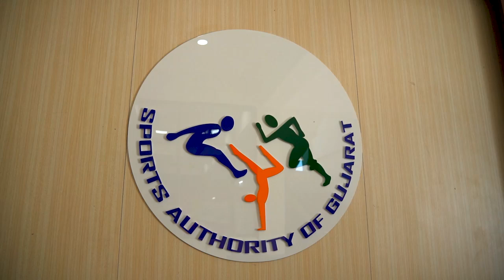પેરિસ ઓલિમ્પિક ગેમ્સ ૨૦૨૪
સ્પોર્ટ્સ ઓથોરિટી ઓફ ગુજરાતની શક્તિદૂત યોજનાનો લાભ લઈ રહેલ ખેલાડી હરમીત દેસાઇને પેરિસ ઓલિમ્પિક ગેમ્સ ૨૦૨૪માં ભારતીય ટેબલ ટેનિસ ફેડરેશન દ્વારા ભારતીય ટેબલ ટેનિસ ટીમમાં સ્થાન આપવામાં આવ્યુ છે. ભારતીય ટેબલ ટેનિસ ટીમ પ્રથમ વાર ઓલિમ્પિકમાં ભાગ લઈ રહી જે અભિનંદન સહ શુભકામનાઓ.